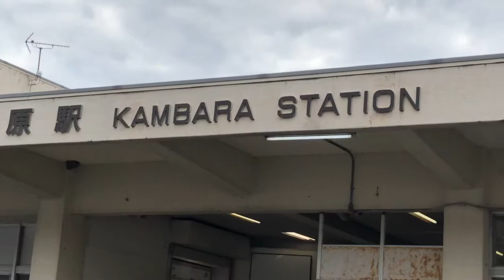JR 蒲原駅（東海道本線）